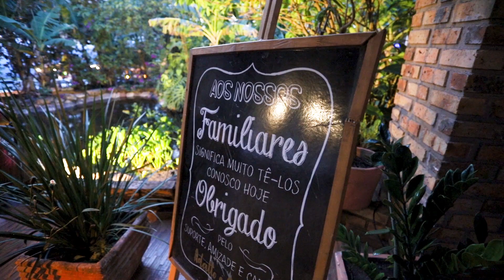Casamento Adauto Carneiro e Gisele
✅ Redirecionador dos EUA? Cadastre-se Na US Closer

Paguei Meu Casamento Com Dinheiro da Importação

ANTES DE IR EMBORA, não esqueça de 🚀🚀:
⚫️ Clicar em GOSTEI para AJUDAR o CANAL
⚫️ COMENTE e fale o achou deste vídeo